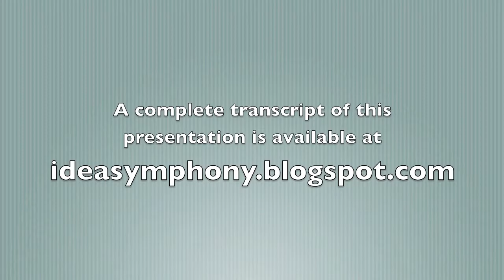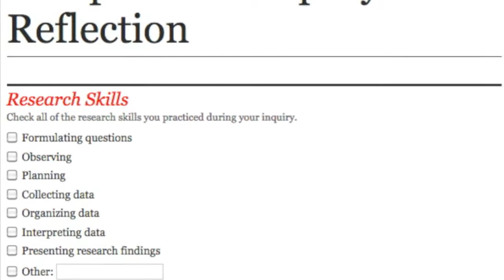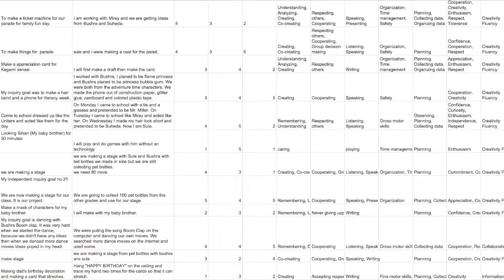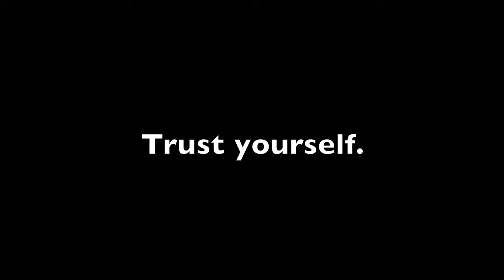Trust and Transparency (2014)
Presenter: Bart Miller

Presentation Description: Support self directed, interest and passion driven learning in your classroom by building trust. Using simple tools and strategies to maximize transparency, we can empower students to explore their passions to engage in deeper learning and authentic inquiry.